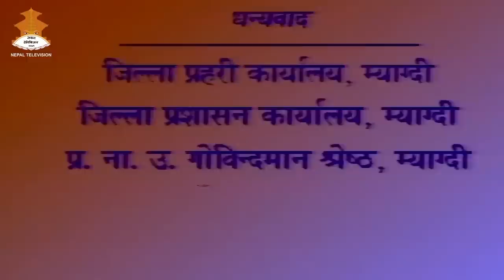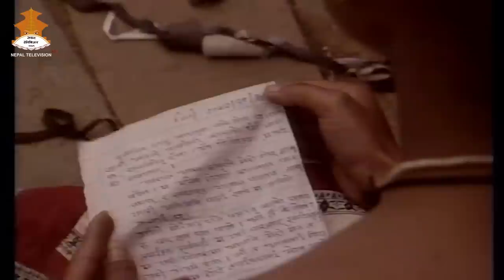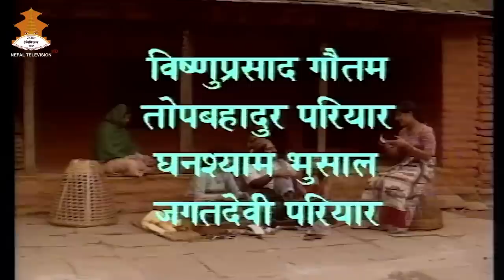KALI GANDAKIKO SERO FERO - TELESERIAL || EPISODE - 2 || NEPAL TELEVISION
KALI GANDAKIKO SERO FERO - TELESERIAL

KALI GANDAKIKO SERO FERO serial is LIVE every MONDAY 7pm only on Nepal Television YouTube Channel.

                                                      NEPAL TELEVISION